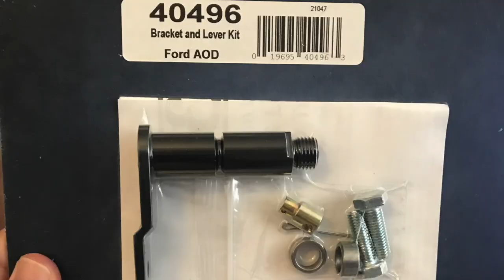1973 Mustang Day1 - Part 2 of 2, AOD Installation (Plus iPad Photos) 20210317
This is a collection of video clips and a few photos from the first day of the replacement of the original C4 three speed automatic transmission in our 1973 Mach 1 with a four speed automatic overdrive transmission (AOD). This video shows thee AOD being installed.  The first day is somewhat uneventful, other than a few minor matters, and one of the parts needed to complete the swap was missing in the conversion kit I ordered. Nothing insurmountable.  As with the other videos produced with me working on our various cars, I hope there is some useful information in here for anyone interested in this kind of upgrade to their vintage Mustang.

AOD Videos